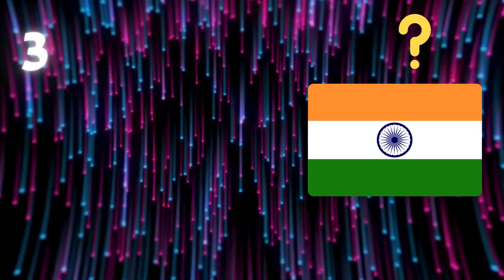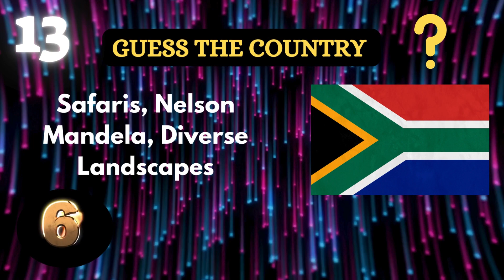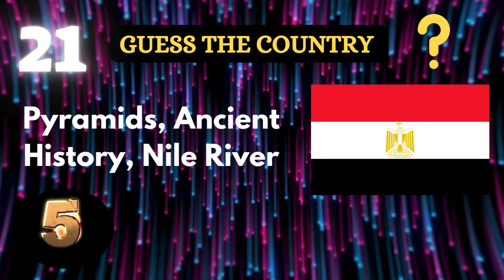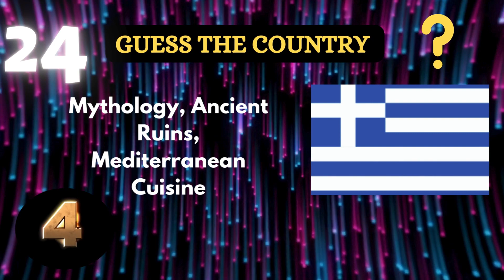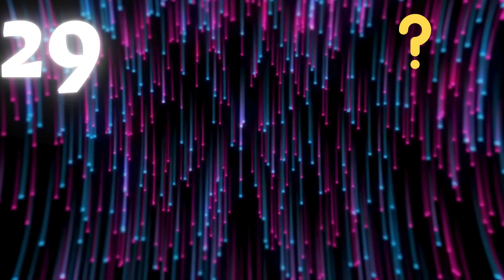Ultimate Flag Quiz: Guess the Country Challenge 2024 | World Flags Trivia 🌍🚩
🏆 Test your flag knowledge with our ultimate "Guess the Country by its Flag" quiz! Can you identify them all? 🌐 Comment your score below and challenge your friends!

🌟 Challenge yourself, have fun, and join the  @Cognitivevistainc community! 🌍💙